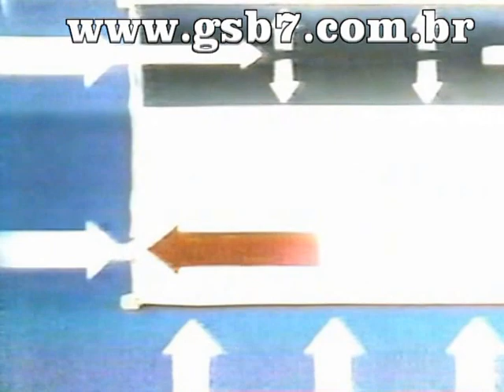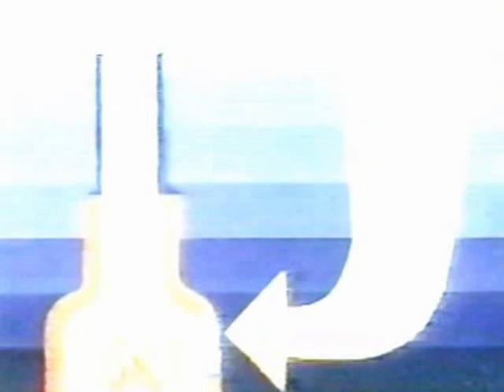Com dois 2 buracos é bem melhor - censurado - proibido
Chaminé é um duto que faz comunicação entre dois meios. Geralmente são feitas em alvenaria, no telhado ou isoladas, elas podem capturar e transferir para outros meios as propriedades indesejáveis num meio ambiente , como os fumos e vapores de água de um forno, lareira, churrasqueira, fogão ou similar.
Por extensão de sentido, o termo por vezes é usado para referir a própria lareira.  As chaminés são amplamente utilizadas nas indústrias para aumentar a dispersão dos gases e das matérias particuladas por elas emitidas.  As chaminés em habitações Cozinhas, WC, lareiras ou ventilação, devem ser construídas de modo a não permitiram a entrada de águas pluviais nem vento.